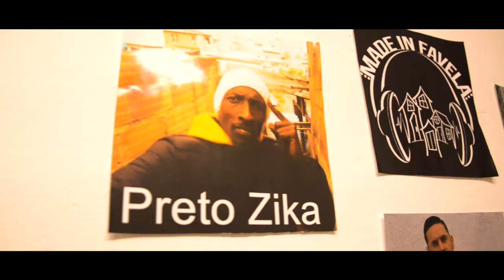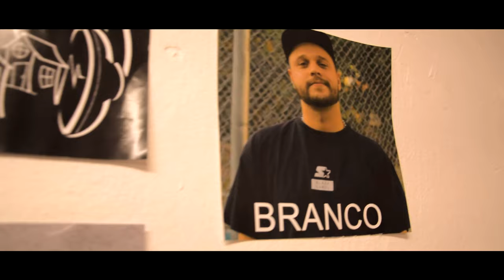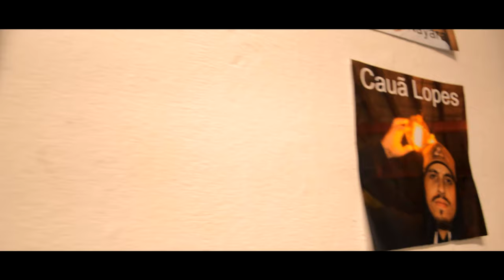Preto Zika l Branco l Caprieh l Dahora Nayara l Ney da Sul l Cauã Lopes - A CAÇA (VIDEOCLIPE) Aztro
Artista : Preto Zika l Branco l Caprieh l Dahora Nayara l Ney da Sul l Cauã Lopes
Produção Musical : prodbyaztro
Mix e Master : prodbyaztro
Direção Vídeo Clipe : @StudioMadeinFavela
Roteiro : @StudioMadeinFavela
Edição : @StudioMadeinFavela